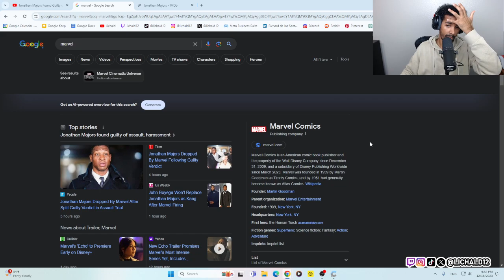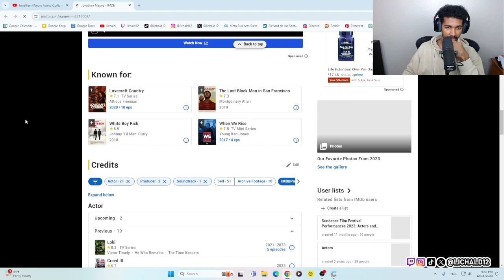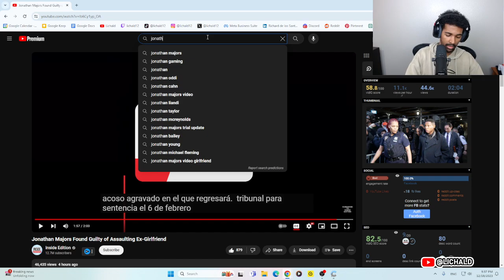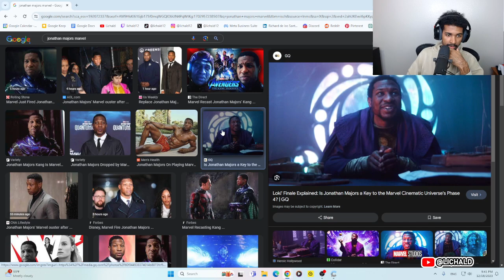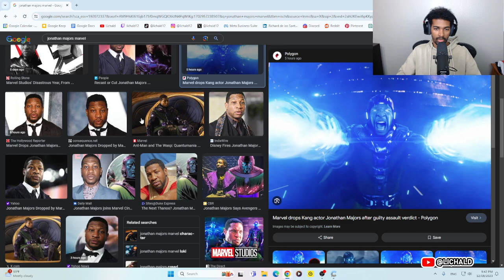Por esta Decisión Jonathan Major Arruinó su Carrera